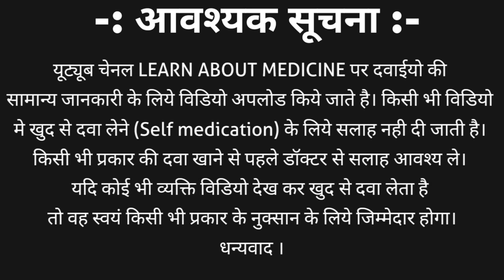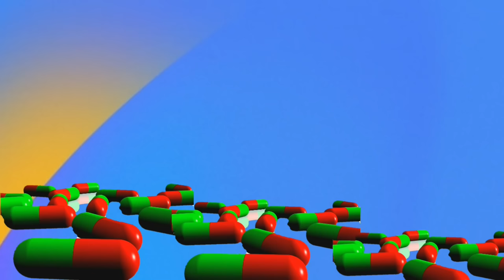Salbutamol respirator solution | Asthalin respules 2.5ml uses | Asthalin nebulizer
salbutamol is a bronchodilator medicine. Used to treat respiratory tract problem. Salbutamol is available in tablet, syrup and salbutamol respules. Salbutamol respules also known as salbutamol respirator solution and salbutamol nebulize.
Salbutamol respirator solution strength
1. Salbutamol respirator solution 2.5ml
2. Salbutamol respirator solution 15ml
Salbutamol respirator solution popular brand names is asthalin respules and ventorlin respules.
This video contains information about Salbutamol respirator solution | Asthalin respules 2.5ml uses | Asthalin nebulizer including
1. Salbutamol respirator solution introduction
2. Salbutamol respirator solution strength
3. Salbutamol respirator solution brand names
4. Salbutamol respirator solution price
5. Asthalin respules 2.5ml uses in hindi
6. Asthalin respules side effects
7. Asthalin respules dosage
8. Salbutamol respirator solution how to use